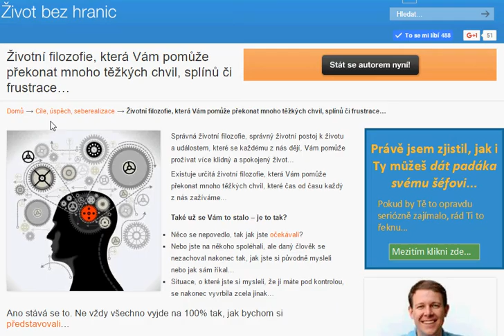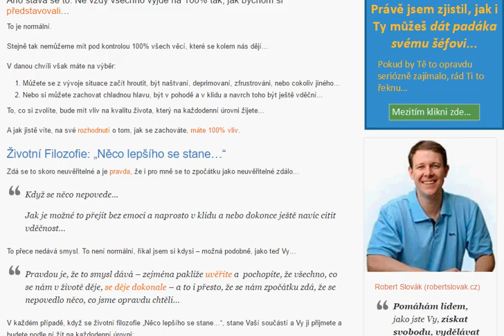Životní filozofie, která Vám pomůže překonat mnoho těžkých chvil, splínů či frustrace…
Správná životní filozofie, správný životní postoj k životu a událostem, které se každému z nás dějí, Vám pomůže prožívat více klidný a spokojený život...

Existuje určitá životní filozofie, která Vám pomůže překonat mnoho těžkých chvil, které čas od času každý z nás zažíváme…

Také už se Vám to stalo – je to tak?

Něco se nepovedlo, tak jak jste očekávali?

Nebo jste na někoho spoléhali, ale daný člověk se nezachoval nakonec tak, jak jste si původně mysleli nebo jak sám říkal…

Situace, o které jste si mysleli, že ji máte pod kontrolou, se nakonec vyvrbila zcela jinak…

Ano stává se to. Ne vždy všechno vyjde na 100% tak, jak bychom si představovali…

To je normální.

Stejně tak nemůžeme mít pod kontrolou 100% všech věcí, které se kolem nás dějí…